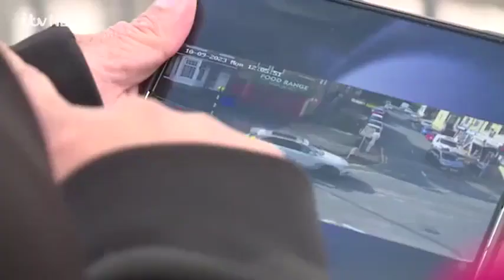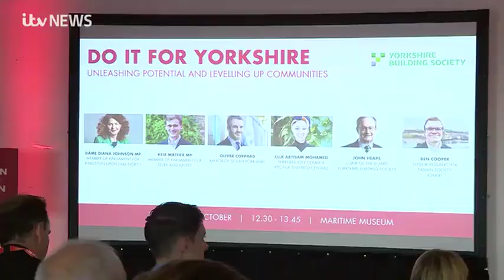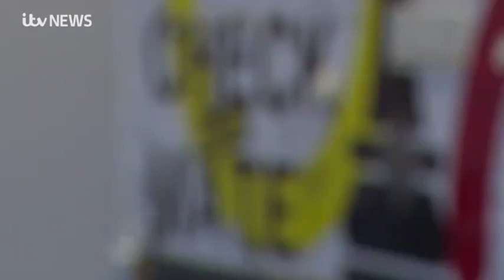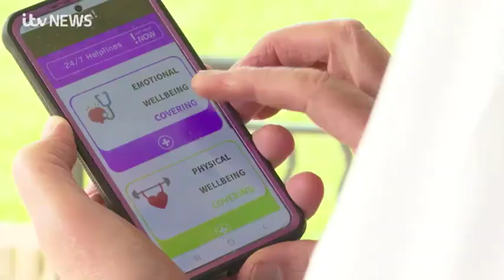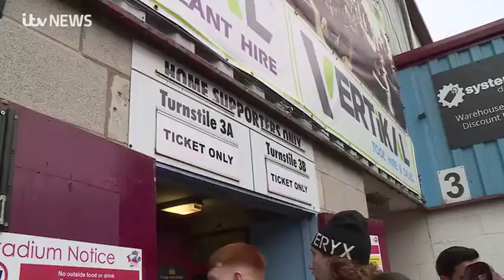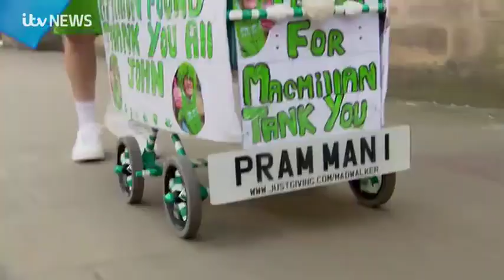091023 ITV News Calendar North